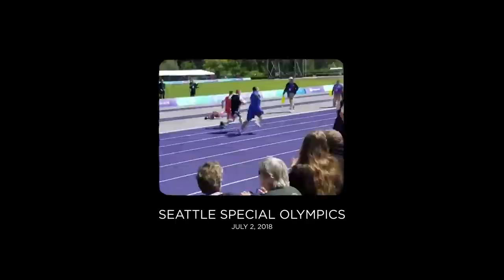Derwin James Surprises Special Olympian Superfan | LA Chargers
Tony Rodela has followed the Chargers for years. In addition to being a superfan of the team, Tony is also a Special Olympian, having won 38 medals in track and field since his autism diagnosis. Watch as his favorite player, Chargers safety Derwin James, surprises Tony for his birthday and learns more about what makes him such an avid fan of the Bolts. Powered by Socios.com.